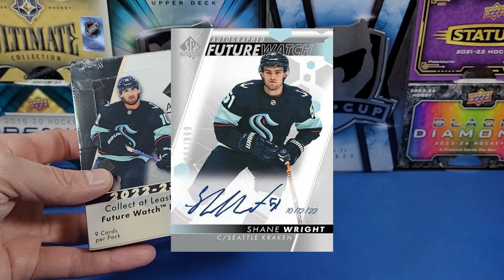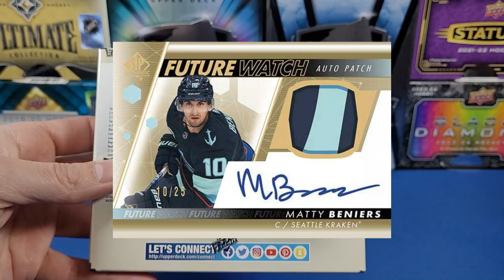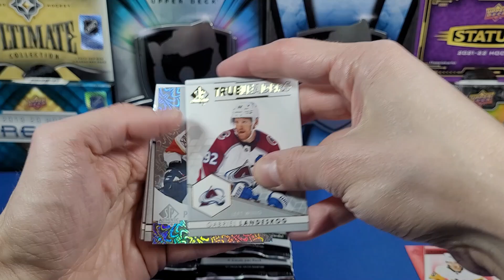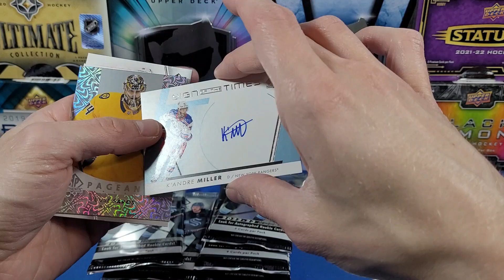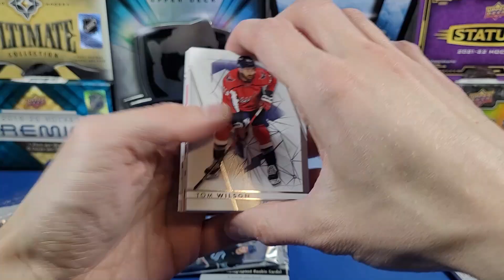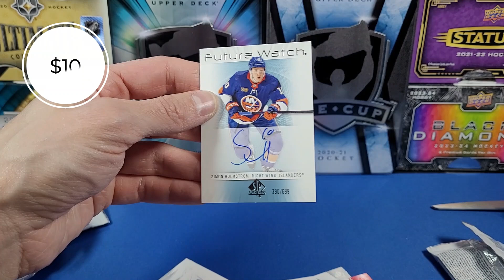Star Rookie Future Watch Auto Chase! 2022-23 Upper Deck SP Authentic Hockey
Opening one box of 2022-23 Upper Deck SP Authentic Hockey!